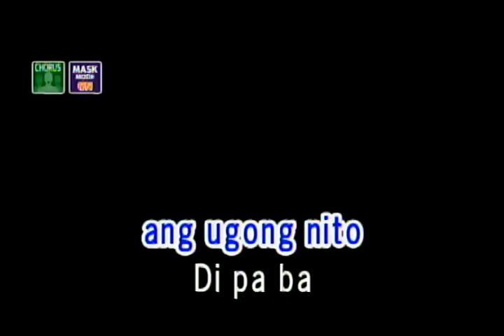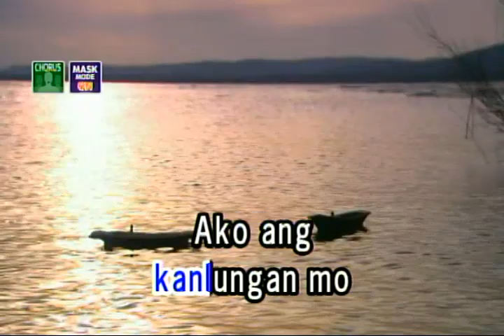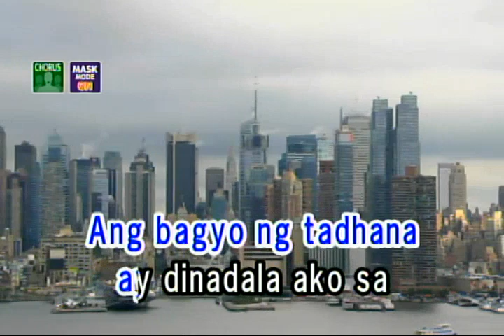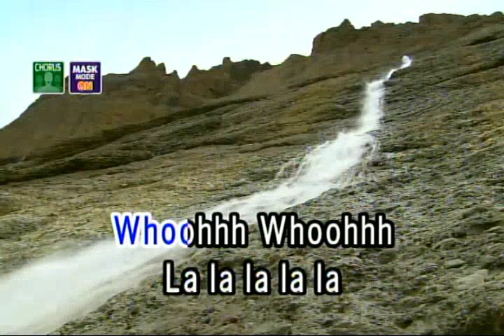TADHANA - UP DHARMA DOWN (VIDEOKE)